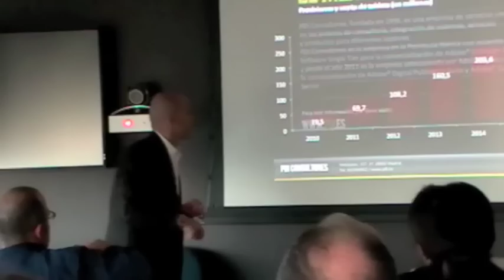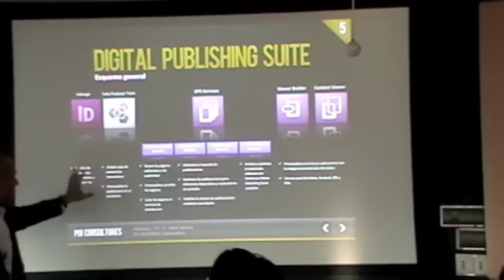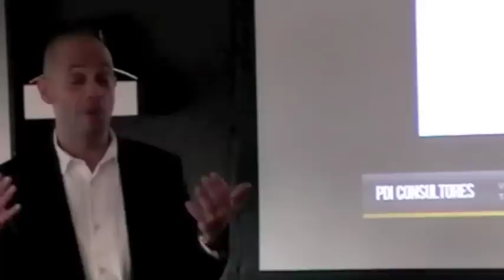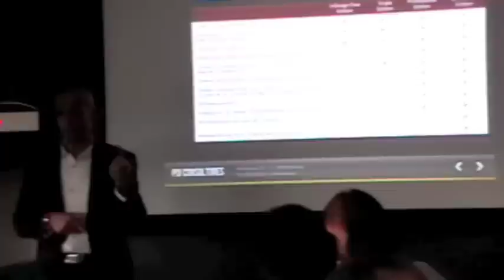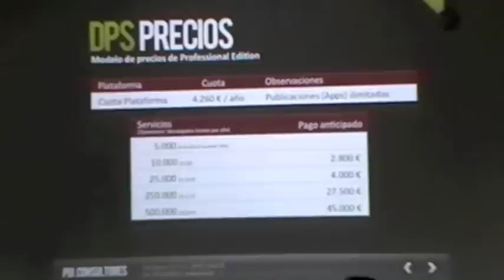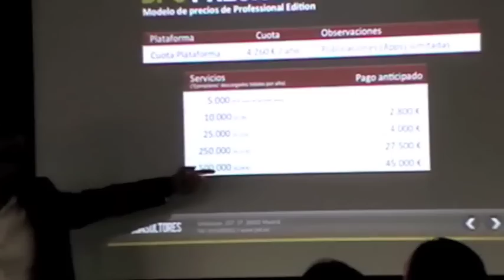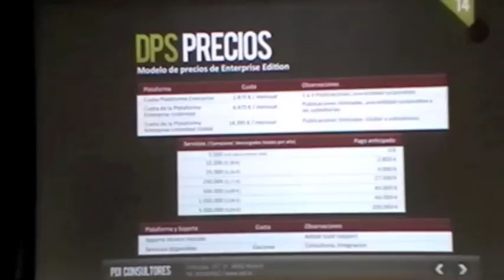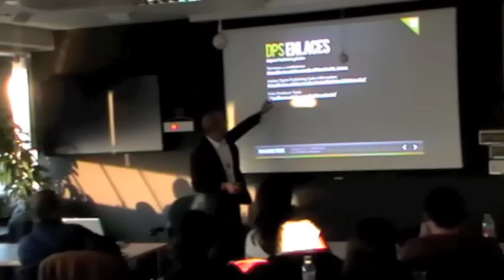Presentacion PDI Barcelona